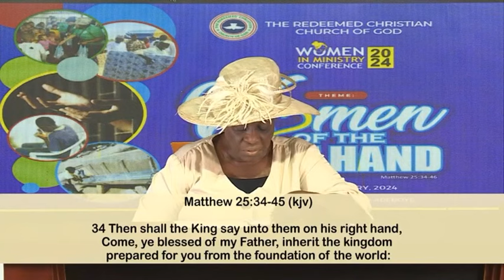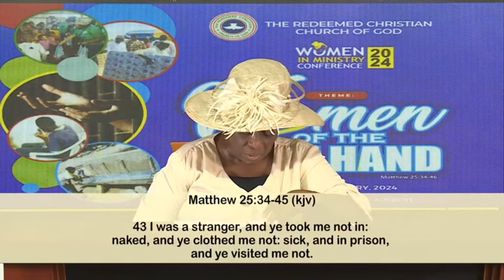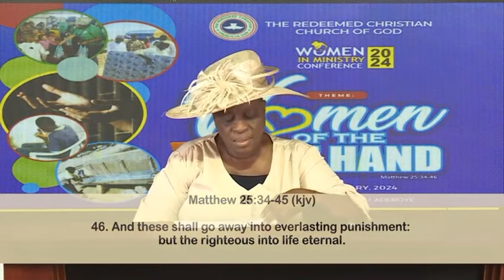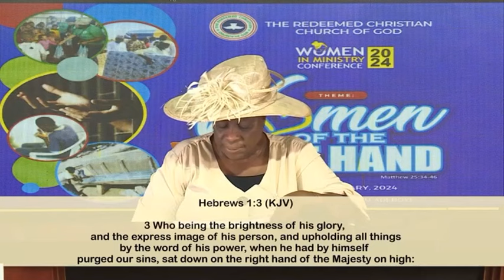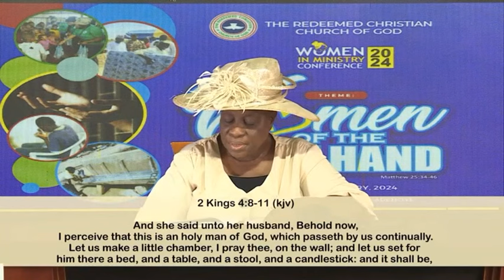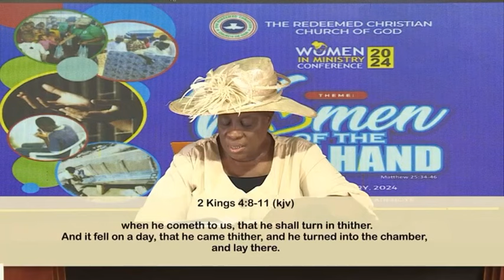WOMEN IN MINISTRY 224 MGO TALK Title 1 001